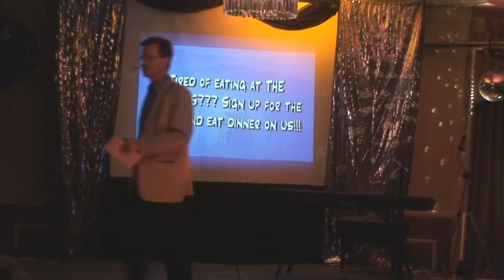Hey Big Spender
Chelsea Lamont rocks the house, with a fetching outfit and strutting her stuff with a bold rendition of "Hey Big Spender" at the "Pathways Idol" competition, Sept. 26, 2009.